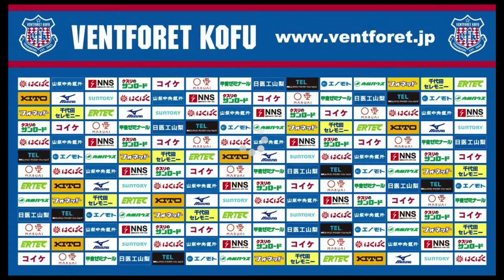エデル・リマ プレー集 EDER LIMA ヴァンフォーレ甲府 VENTFORET KOFU エデルリマ J LEAGUE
ヴァンフォーレ甲府で活躍したエデルリマのプレー集となります。

曲
オーディオネットワーク
Shake It Down　（Marc Jackson Burrows）